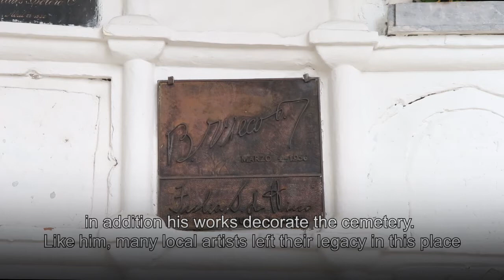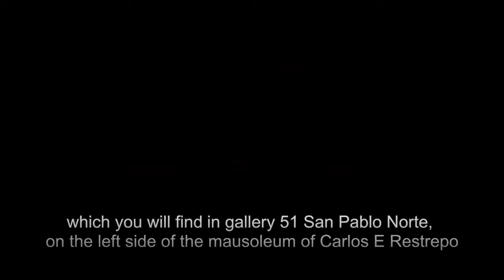6. Antioquian art in the cemetery [Video-Guide Cementerio Museo San Pedro]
Te invitamos a caminar e ir encontrando de manera atenta, el valor de cada pieza funeraria y de la colección en general. Una experiencia de entrenar la mirada, el tacto, la percepción y la sensibilidad; atenta a lo monumental y al detalle, a lo excepcional y a lo cotidiano, en un ejercicio pedagógico y transformador; íntimo y colectivo.

Realice una visita guiada autónoma por la colección del Cementerio Museo San Pedro a través de once estaciones que acercan a devotos y visitantes a este espacio patrimonial que contiene gran parte de nuestra historia.